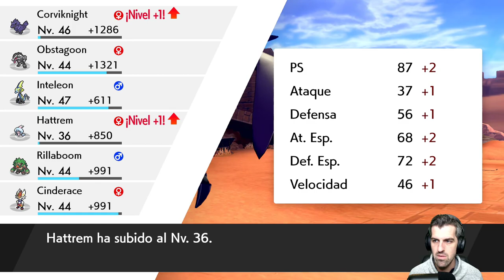Ruta 8 y Gimnasio de Pueblo Auriga - #6 - Pokemon Espada